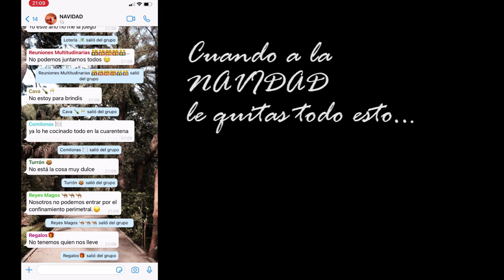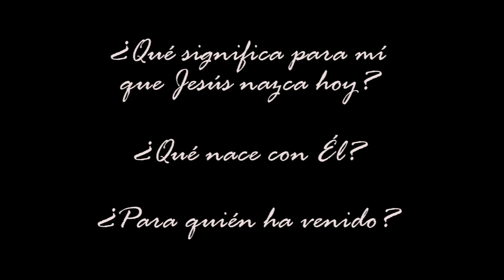Desnuda la Navidad - Navidad, Ciclo B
Jn 1,1-18. Este año en que la Pandemia nos pone difícil celebrar la Navidad como siempre lo hacemos puede ser la oportunidad perfecta para volver a la esencia y descubrir el verdadero sentido de este día.
Te invitamos a desnudar la Navidad y quitarle todos los adornos y accesorios que le hemos ido añadiendo con el paso del tiempo para volver a la esencia de hace más de 2000 años… Nace Jesús encarnando el amor de un Dios que es Padre y Madre todocariñosa, para dar la vida acampando entre nosotros y nosotras, en lo corriente, ordinario, sencillo…
¿Qué significa para mí que Jesús nazca hoy? ¿Qué nace con Él? ¿Para quién ha venido?
Acoge a este bebé lleno de vida, esperanza y entrega. Cobíjalo en tus entrañas y deja que crezca en ti, para seguirle hasta el final y hacer a través de nuestras acciones y obras, que habite entre nosotros y nosotras, en este mundo que aún necesita que imitemos al Dios vivo.
¡Feliz Navidad!